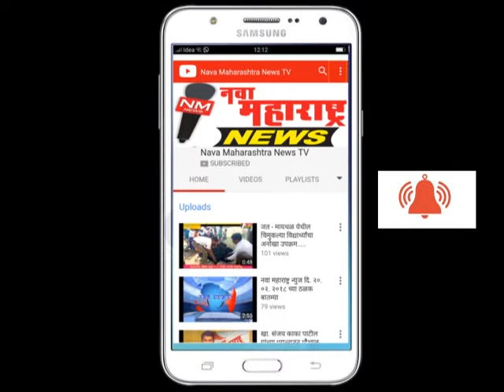पेठवडगांव : नगरसेविका अनिता चव्हाण यांनी तक्रार निवारण केंद्र सुरु केले :नवा महाराष्ट्र न्यूज